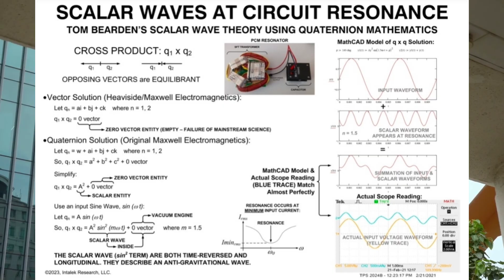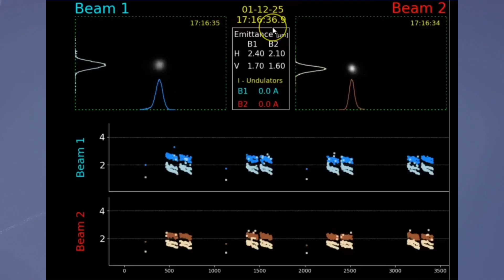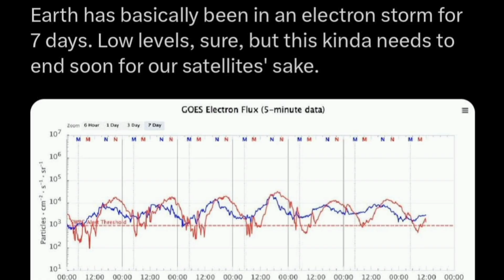Tickling The Sun . The Timeline They Don’t Want You To See: CERN • EISCAT • X-Flare •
Over four days, CERN was active, EISCAT was heating, and the Sun erupted with an X1.9 flare. This video lays out the exact timeline — no speculation, no theories, just the sequence of events as they happened. If you’ve followed this channel, you already know the polar vortex weakening event lined up perfectly with these operations… again. The pattern speaks for itself.

ERN2025